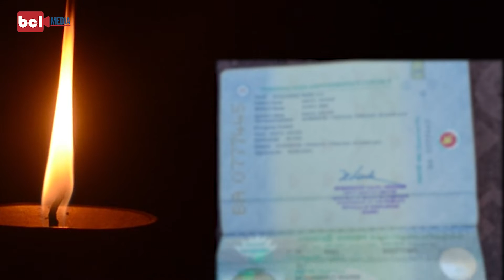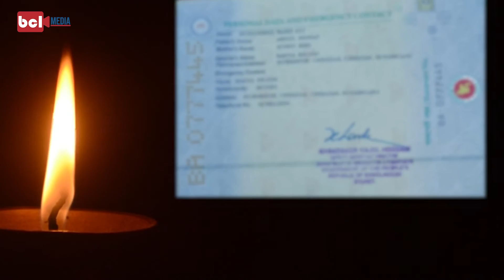প্রবাসীদের নির্মম বাস্তব জীবন | ঠিকানা মিললো ওয়ারিস আলীর | Oman | Probash Time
মরিলে কান্দিস না আমার দায় রে যাদুধন, মরিলে কান্দিস না আমার দায়। সুরা ইয়াসীন পাঠ করিও বসিয়া কাছায়, যাইবার কালে বাঁচি যেন শয়তানের ধোঁকায়... গানের এই কথাগুলো যেন অক্ষরে অক্ষরে প্রমাণ মিললো ওমান প্রবাসী ওয়ারেস আলির (৬২) বেলায়। হতভাগা এই প্রবাসীর মৃত্যুর পর কান্না করার মত লোক পাওয়া তো দূরের কথা পরিবারের লোকজনই খুঁজে পাওয়া যায়নি! মৃত্যুর সময় সূরা ইয়াসিন কেউ পাঠ না করলেও শেষবারের মত লেবুর শরবত খাইয়েছেন সহকর্মী অন্য প্রবাসীরা।

- Team Probash